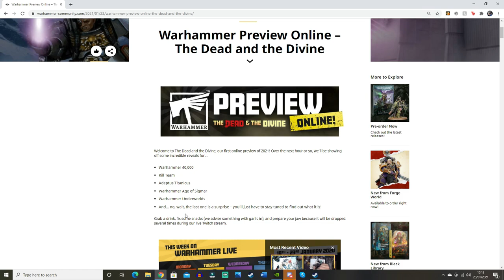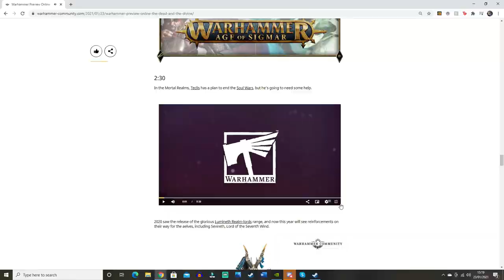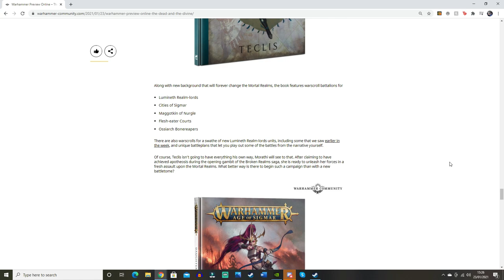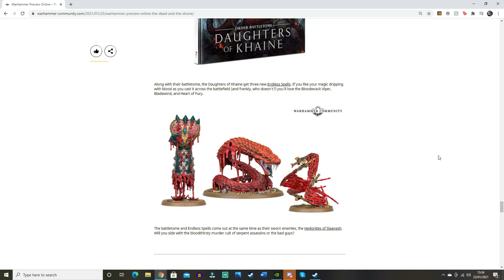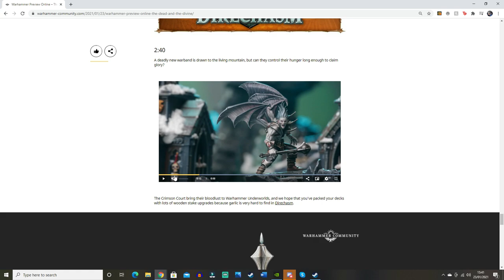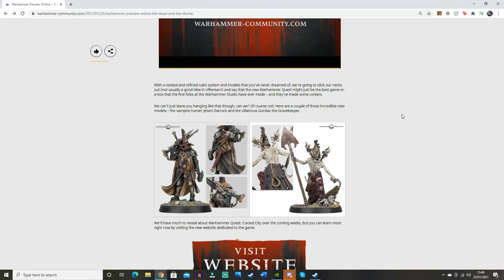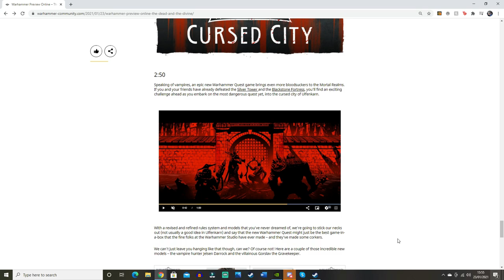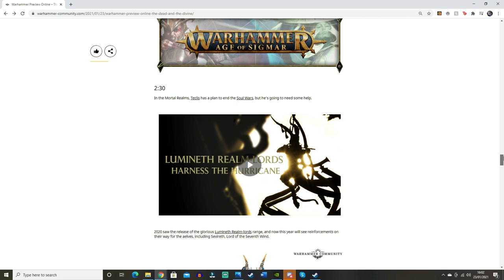WARHAMMER PREVIEW! NEW VAMPIRES, LUMINETH REALM-LORDS AND MUCH MORE! DEAD AND DIVINE REVIEW!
In this video me and Luc go through the Dead and Divine Warhammer preview!

A huge thank you to my Patreons! I couldn't do this channel without your support:
Morgasts:
Sandback
Johnathan H
Filq
Bleed Red

Vampires:
Myr
Martin S
Ruas321
David A

Necromancers:
Jacq.l
RadiationRiley
AW77
Dice Sagas
WolfNick
Michal W
Kwad
Cranky Wombat